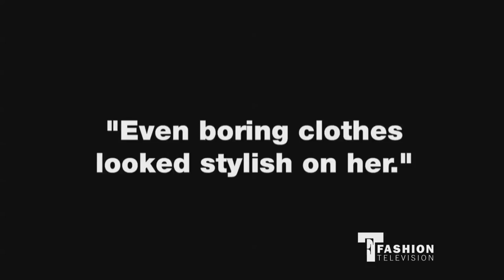Grace Kelly: Fashion Television Spot Two